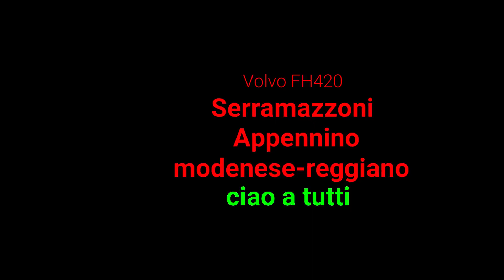SERRAMAZZONI, APPENNINO MODENESE-REGGIANO - prima parte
05/11/2021. Oggi percorrerò la strada che dalla valle del (o "della"?) Secchia conduce alla Statale dell'Abetone e del Brennero e che passa attraverso Serramazzoni (MO).
Tipica strada appenninica, con curve e controcurve, saliscendi e falsopiani, piena di smottamenti ed avvallamenti, stretta il giusto e (relativamente) trafficata.